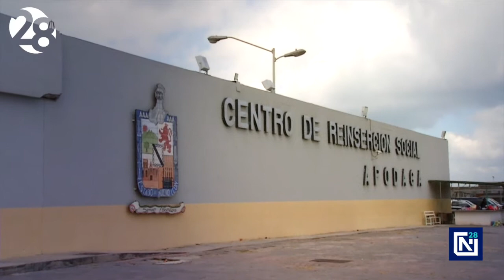Un año de cambios en los Penales de Nuevo León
Hoy se cumple un año del cierre del Penal del Topo Chico, hecho que ha marcado un antes y un después en los reclusorios estatales. Eduardo Guerrero, asesor para el Sistema Penitenciario de Nuevo León, platicó con Julio César Cano sobre algunos de los cambios alcanzados hasta hoy en día.